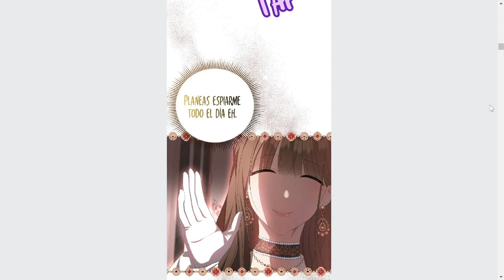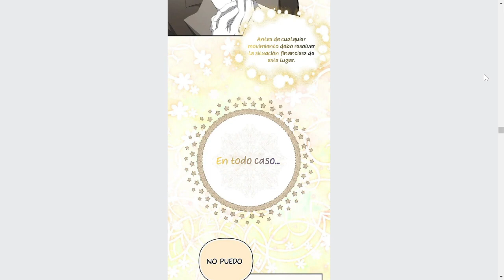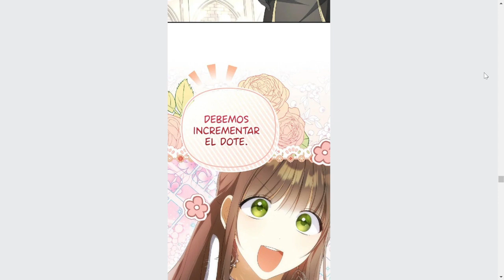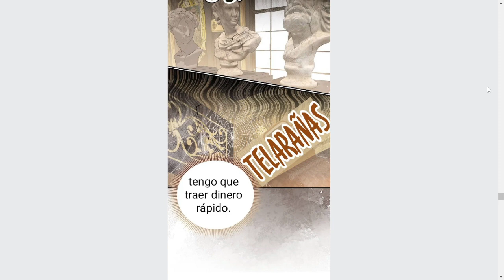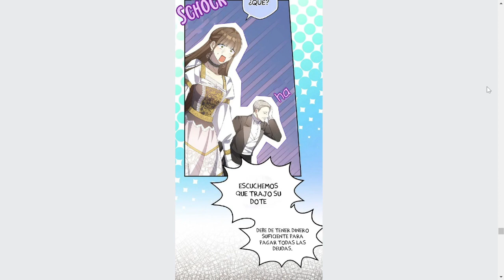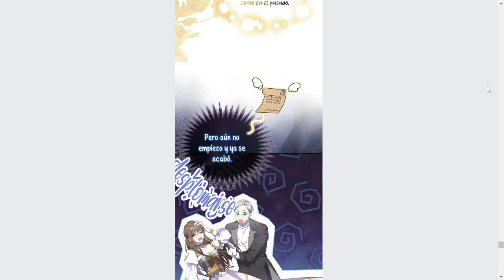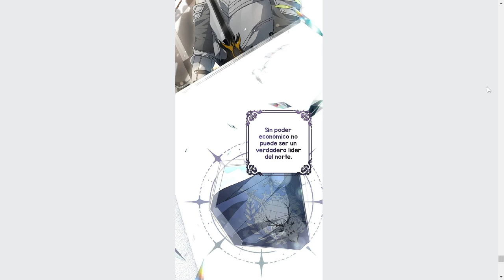SU FAMILIA LA TRAICIONA pero LE OTORGAN UNA NUEVA OPORTUNIDAD RECLAMANDO VENGANZA manhwa 10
“Será mejor que ni siquiera sueñes con ser reconocida como mi esposa. Nunca verán un heredero de la hija de Balazit”.

Nadia estuvo cerca de decirle que tenía la misma opinión.

Gracias, marqués.
Asegúrese de mantener lo que dice.

Nadia empieza una estrategia para que su ducado no llegue a la bancarrota por las deudas.
manga
resumen
manhwa
anime
por qué estas obsesionado con tu esposa falsa